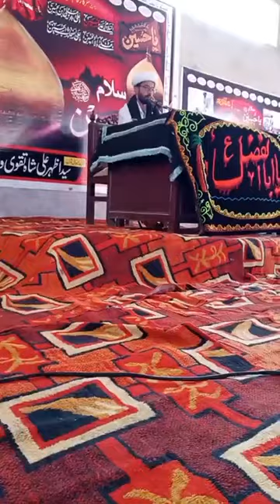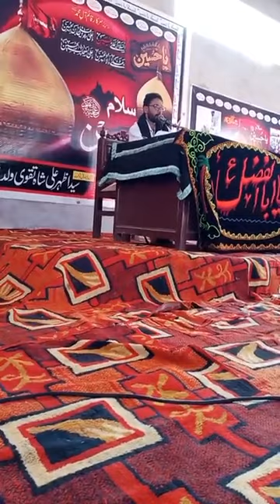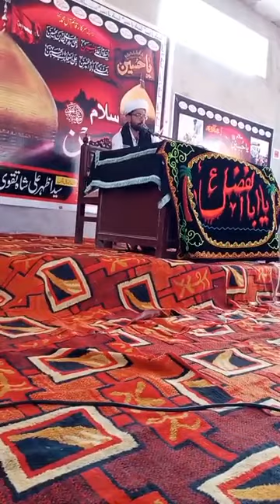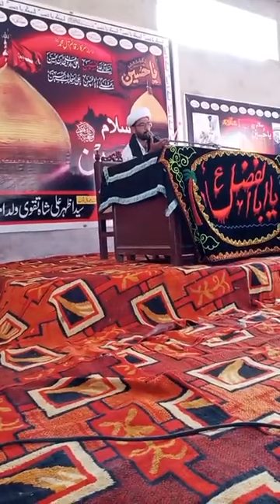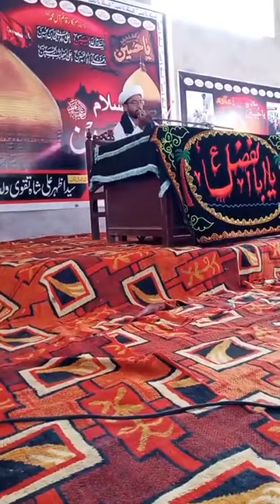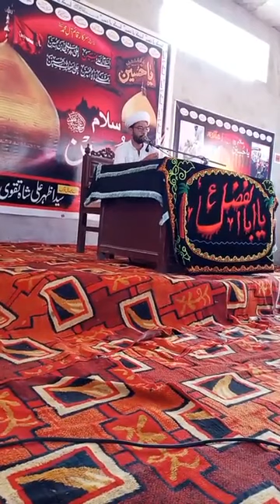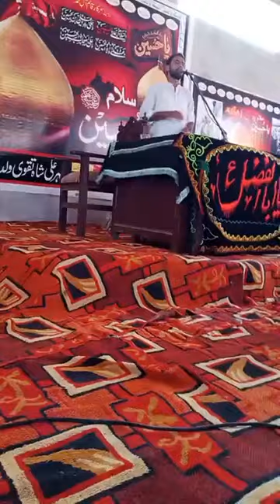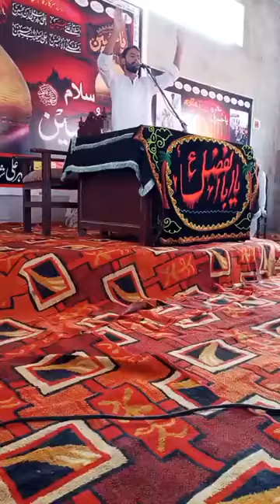Molana Ilyas Raza 15 safar 2021 | مولاناالیاس رضا | azadari.pk